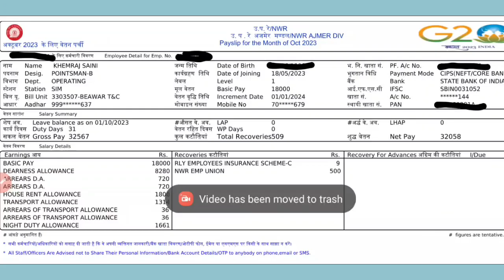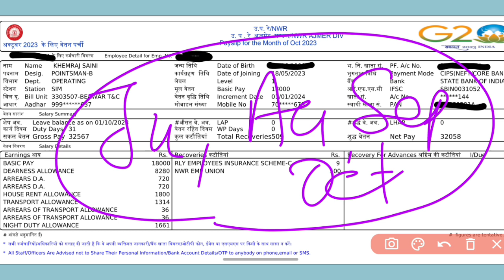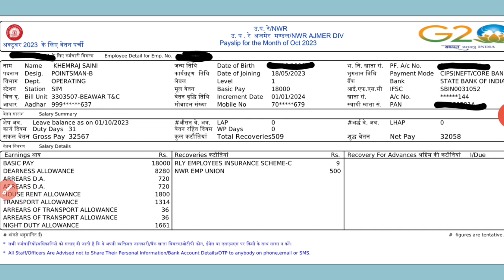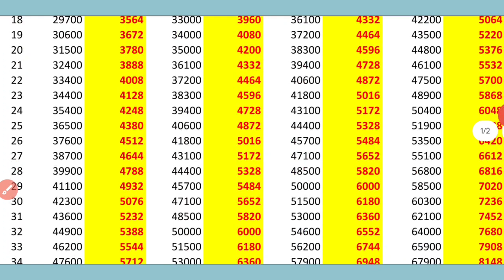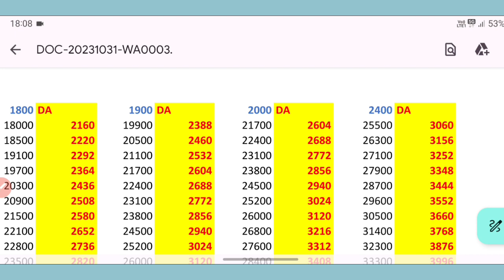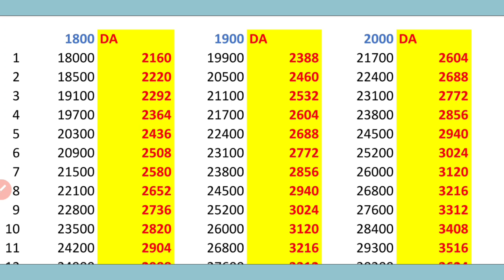DA 46% होने से सैलेरी कितनी बढ़ी? My Salary Slip October 2023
salary calculation after DA increment 46%
DA 46% Salary increment
Railway Salary slip
Pointsman salary slip oct 2023